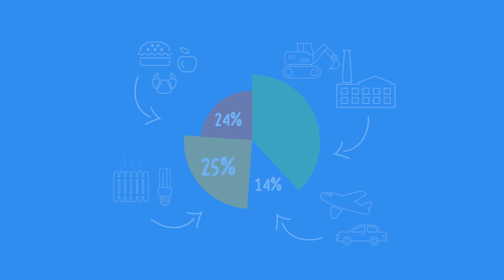Go Climatarian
The easy, healthy, climate friendly, Climatarian diet explained in a charming animation. Simply switching from beef and lamb to pork and poultry cuts 10% of your total greenhouse gas emissions. Join in Climatarian Week 3-9 July 2017. Pledge to try out the healthy, climate friendly diet for the week and see for yourself just how easy it is.